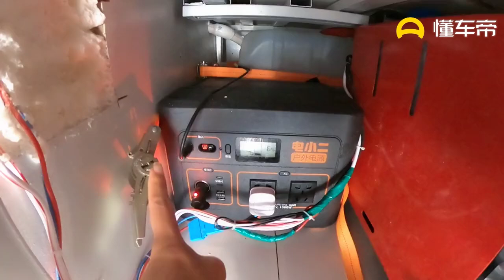「东北大环线18」牛人貨車自改露營車，看完這水電路系統，我徹底佩服了，太厲害了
牛人货车自改房车，看完这水电路系统，我彻底佩服了，太厉害了。
大家好，我是馨予，这是一档“女孩一人自驾游全国，记录自驾游路上的点点滴滴”的节目。我本身是一名在医院工作的，但是后来决定辞职做自媒体，就想一个女孩一台车，走遍全中国，终点是西藏拉萨。
Hi, everyone. My name is Xinyu. This is a program that a girl travel around China, and record every little things in this self-driving tour. I used to work in the hospital. Then, I decided to quit my job and be one of the self-media. My dream is driving a car to travel around the whole China. Finally, I will reach my destination Lhasa Tibet.